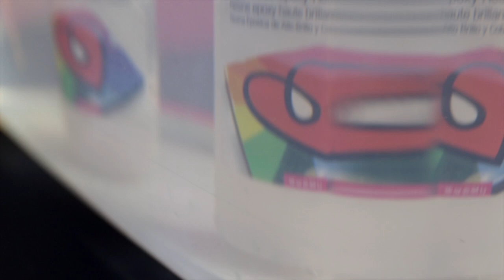What Is The Working Time Of ArtResin?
Q: What is the working time of ArtResin?
A: The working time of ArtResin epoxy resin ( also called the pot life or open time ) is about 45 minutes. This is how long you have to work with the resin before curing sets in and it becomes too stiff to manipulate. You are best to apply the product as soon as it has been thoroughly mixed ( 3 minutes ).

The working time can be affected by heat: if you've put the resin in a warm water bath or if you're working in a warm environment, the working time will be decreased by about 10-15 minutes.  The cure time may also be decreased.